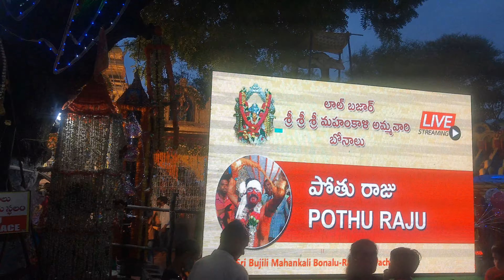Lal Bazar Bonalu 2021 | Telangana Bonalu Jatara 2021|Secunderabad Bonalu 2021